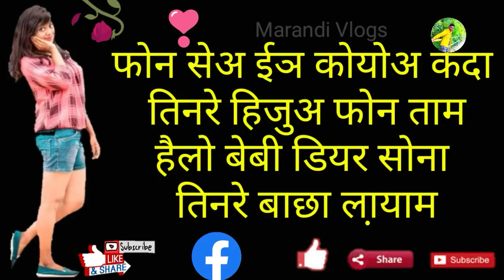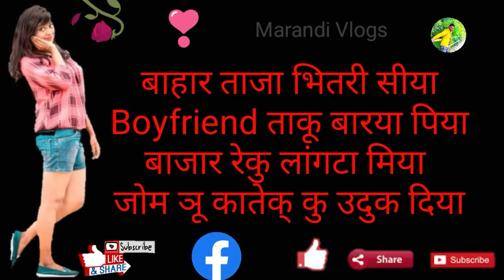Bhor Renang Kukmu | New Santali Shayari 2020 | New Santali Video 2020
Hi friends
Tihinak nowa video do khas geya chedase adi bes bes Shayari mena aakada onate apekothe Nehor tahen kana nowa video muchad dhabich yenl tabon pe.
Thanks